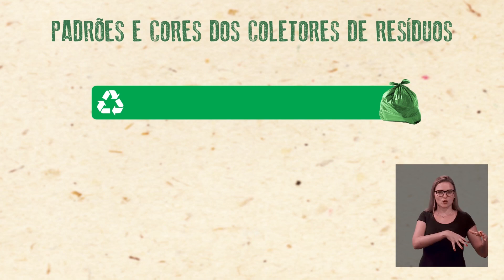COLETA SELETIVA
Confira como separar corretamente os resíduos para um destaque adequado!